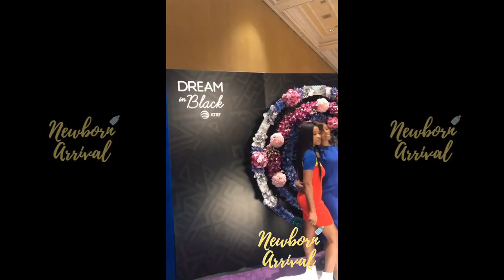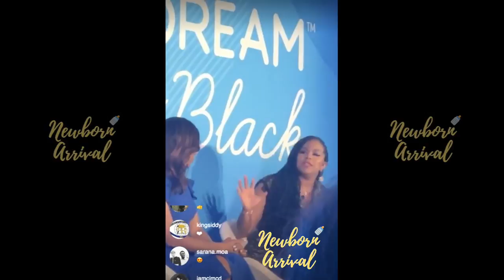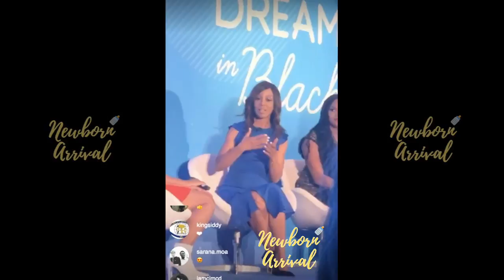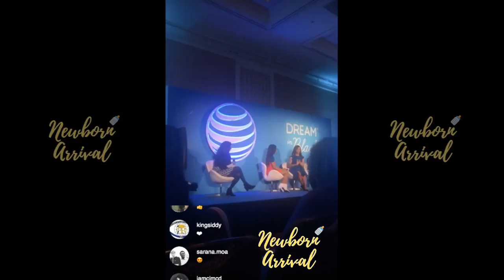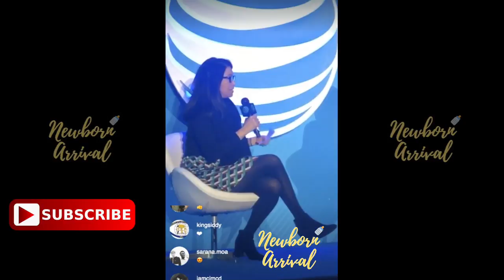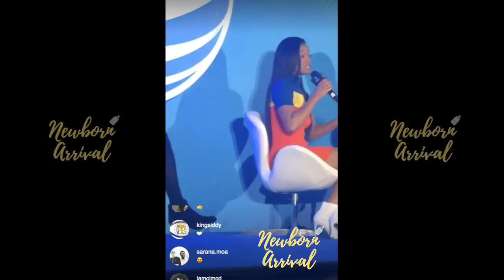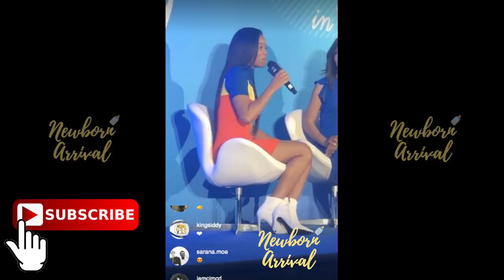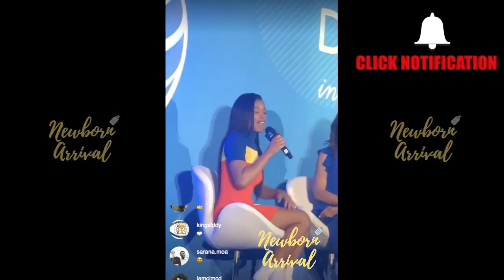Letoya Luckett Talks Meeting Beyonce In 5th Grade During Interview With Keke Palmer!